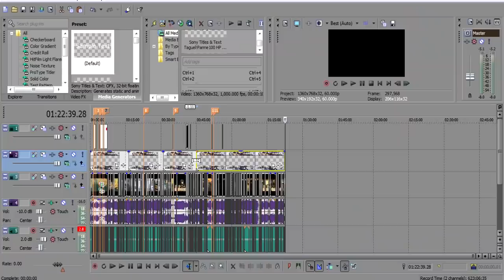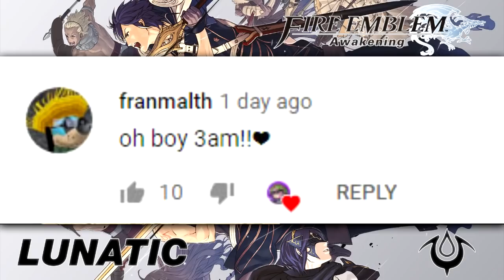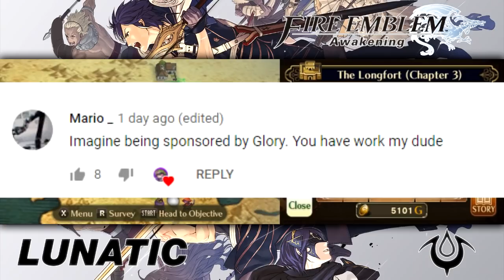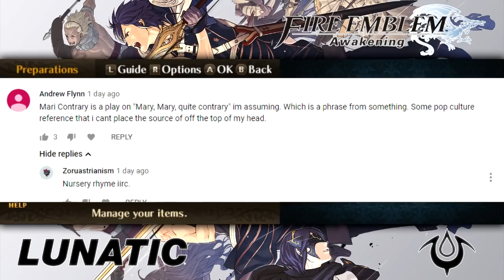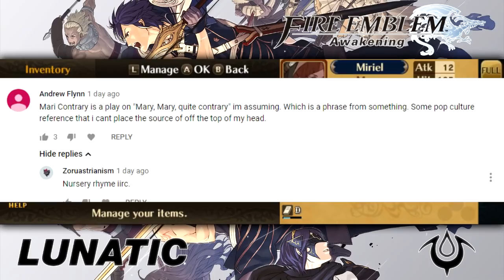Assassination - Lunatic/Classic - Let's Play Fire Emblem: Awakening - 6 - Walkthrough/Playthrough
Today in our playthrough of Fire Emblem: Awakening, we solve an overly flamboyant bandit crisis, and stumble our way onto an assassination plot thanks to the aid of an old friend.

Huge thanks to Lozzu for designing the layout for this playthrough.